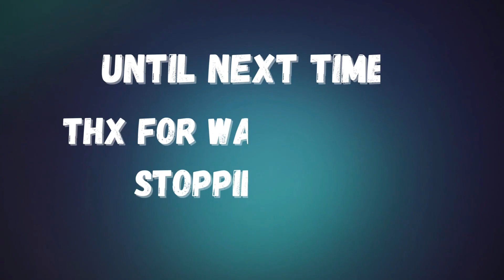Chill Checking Out "Dead By Daylight Spotlight Trailers Part 2" Reaction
Checking Out More Dead By Daylight Spotlight Trailers, This is a part 2 video, if you haven't checked out my part 1 video it is on the channel!!!